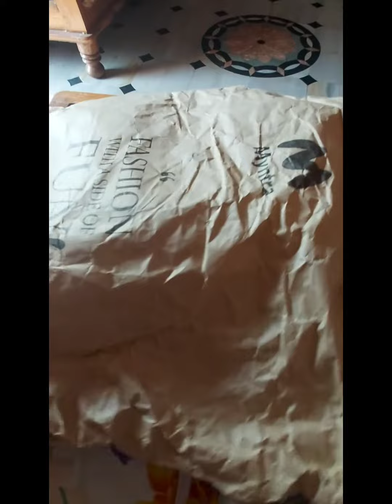UnboxinghandbagLinoperros myntraonlineshopping Brother Gift1st time shopping experience exciting